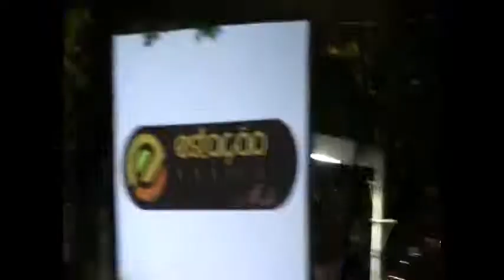Banda Stageo 3 tocou na noite de sábado no palco das Festas de Agosto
Aqui você assiste um pouco da Banda Stageo 3 que se apresentou na noite de sábado 04/08 no palco das Festas de Agosto 2012. A apresentação e imagens são do jornalista Carlos Mello, especial para a TV JE. Veja agora.